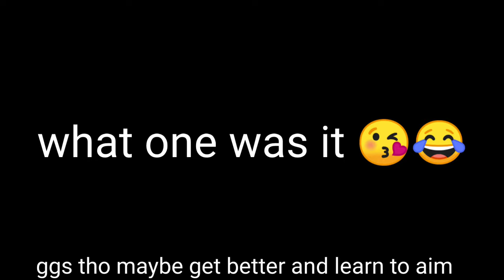Going full blatant with my zen on rust console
if you couldn't tell the title is a joke 😐